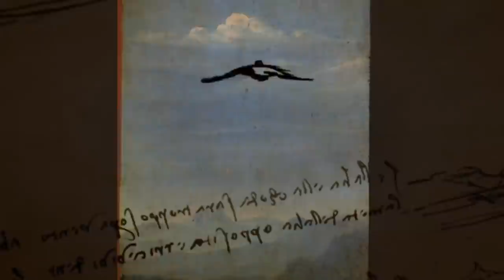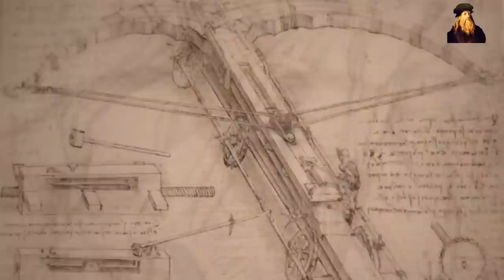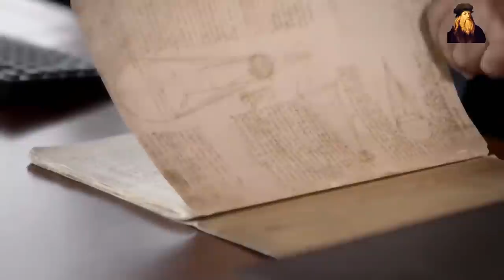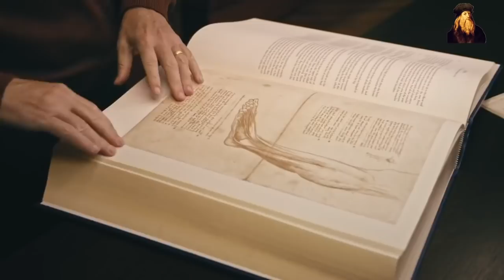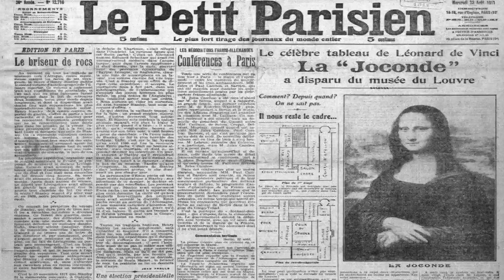GİZEM VE SIR DOLU BİR HAYAT || LEONARDO DA VINCI